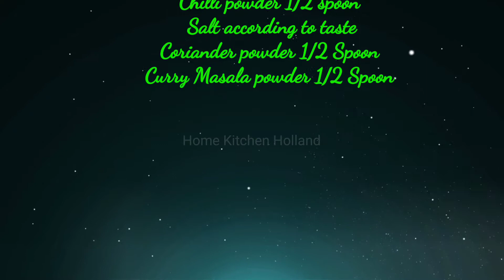Mushroom Masala|మష్రూం మసాల|Home Kitchen Holland|India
My Home style cooking!!

Recipe:

Ingredients:

Mushrooms Sliced  - 1 Cup
Oil               - 2 Spoons
Cumin Seeda       - 1 Spoon
Crushed Garlic    - 1/2 Spoon
Crushed Ginger    - 1 Spoon
Onions Chopped    - 1 medium
Tomato puree      - 1 Spoon
Peanut butter       - 1 Spoon
Yougurt/Curd        - 1 Spoon
Curry Masala Powder - 1 Spoon

Preparation:
- Add oil to the bowl and heat it
- Add cumin, crushed garlic and ginger
- Fry them for a minute
- Add onions, Saute for 2-3 minutes
- Add mushrooms,Saute for 2-3 minutes
- Add tomato puree, peanut butter, yogurt/curd,Turmeric, chilli, salt, coriander and masala powders
- Mix well
- Add a cup of water, Mix well
- Let it cook for 5-6 minutes occasionally mixing
- Give it a final mix and turn off heat

Tasty Mushroom Masala is ready to eat.